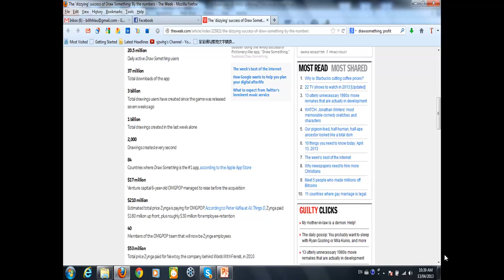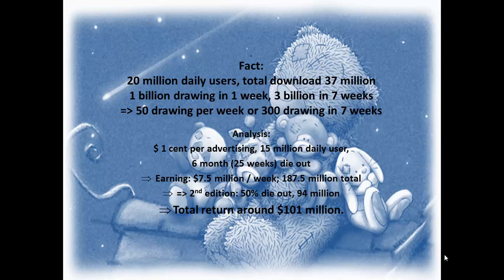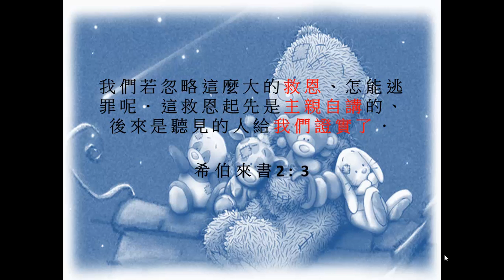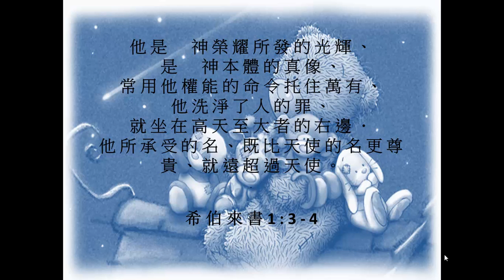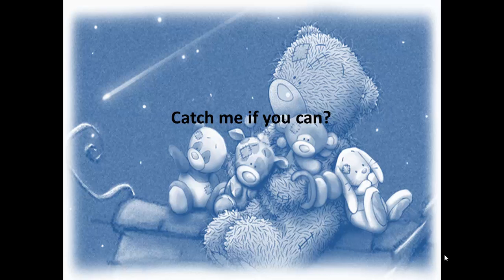Bilibala Bible 2013-04-21 隨流失去 part 2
Hebrew chapter 2:1 隨流失去